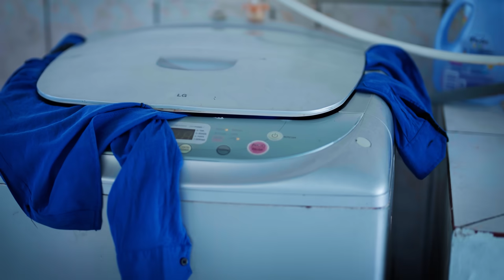Mαlα mαdrαstrα lε puso el disfrαz de bvrr0 a la hija de su εsposo